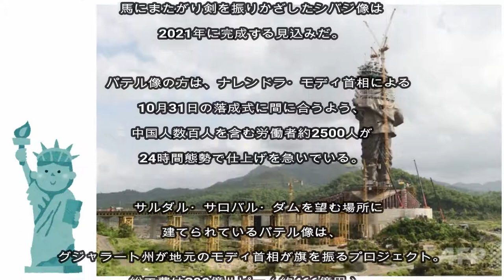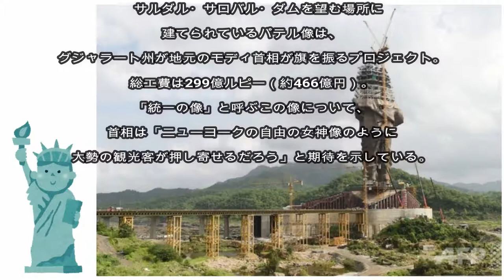世界一高い像、インドで完成間近 182メートル…首位は短命？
【AFP】より